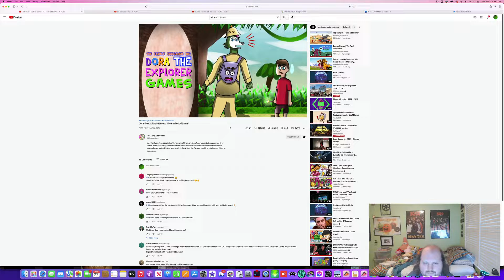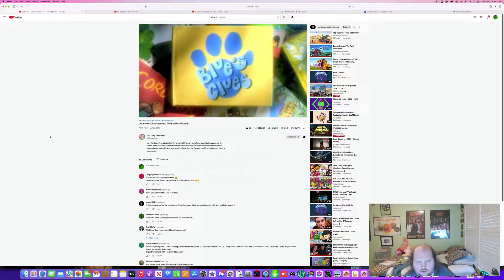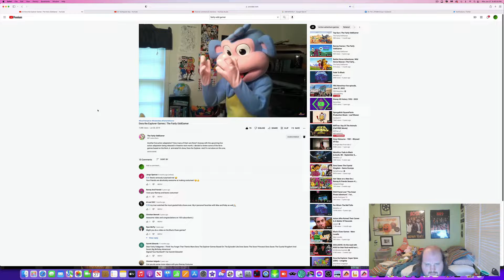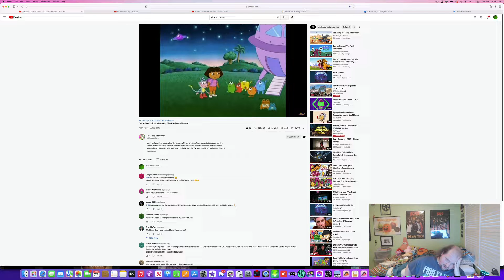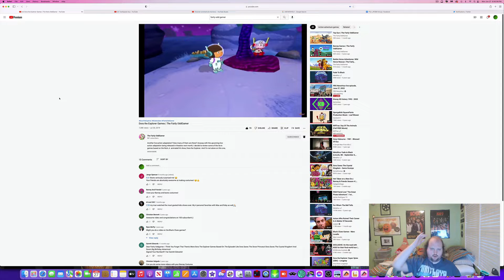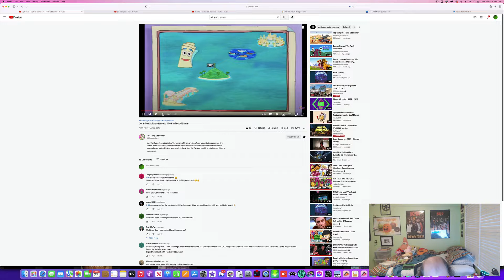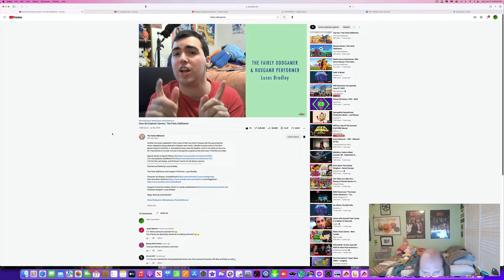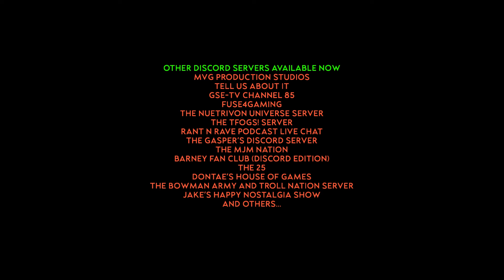LJPCBM Reacts - Episode 860 - The Fairly OddGamer - Dora the Explorer Games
Special thanks to @LucasBradleylpbproductions6 for giving me permission to react to his video as part of this reaction video series!